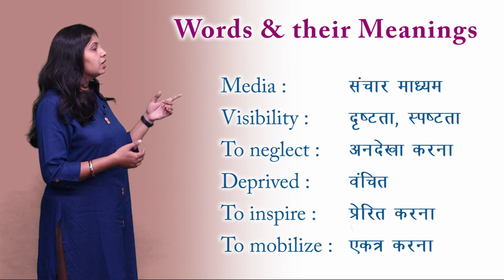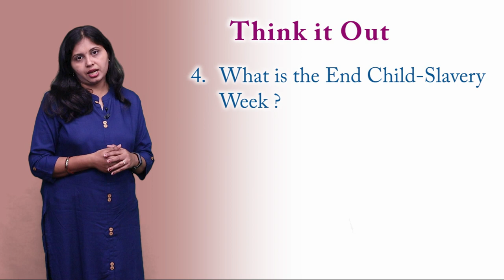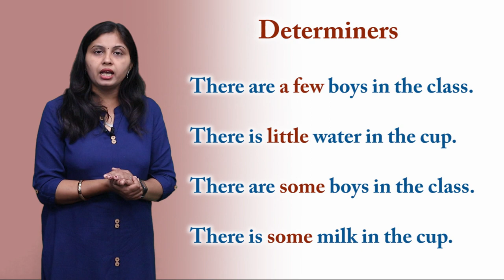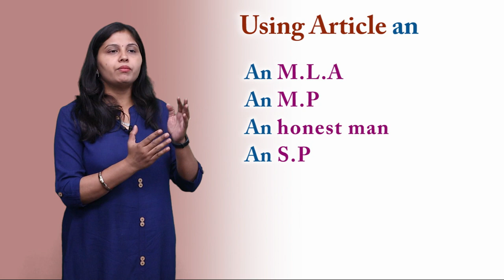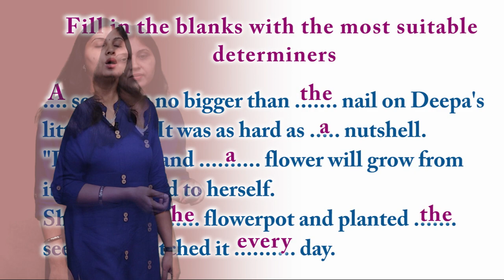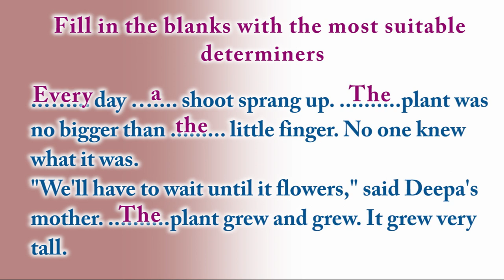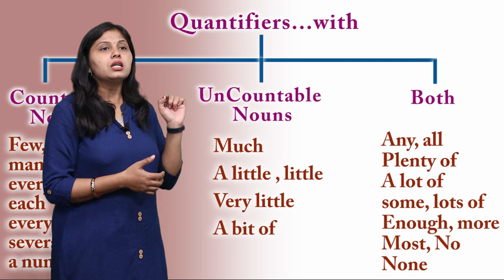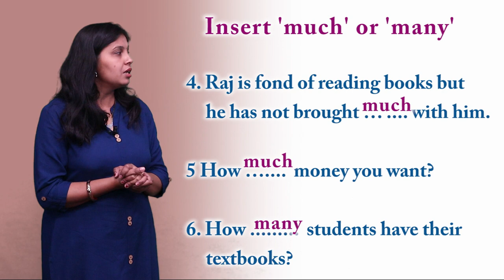CLASS 10th | UNIT 1 | READING C ENGLISH | THE GREAT MOMENT FOR ALL THOSE CHILDREN | NEW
CLASS 10th | UNIT 1 | READING C ENGLISH |  THE GREAT MOMENT FOR ALL THOSE CHILDREN | NEW - 2